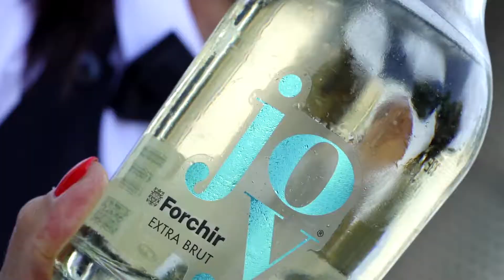Inaugurazione Azienda Vinicola Forchir